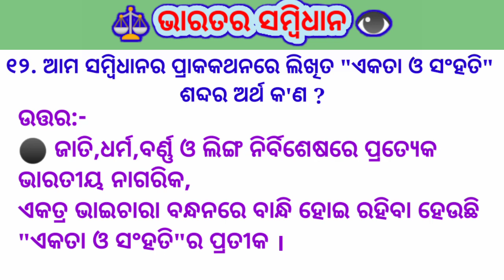ଭାରତର ସମ୍ବିଧାନ GK Part -1//Indian Constitution gk part-1//General Knowledge about Indian Constitute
indian constitution
indian constitution in odia
constitution gk
indian constitution gk questions in odia language
indian polity gk questions
important articles of indian constitution tricks
indian polity and constitution mcq
important articles of indian constitution
polity gk
indian polity
indian constitution quiz
gk questions